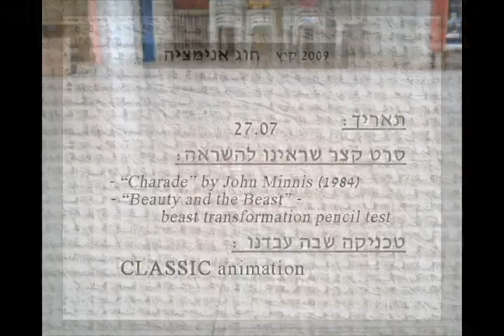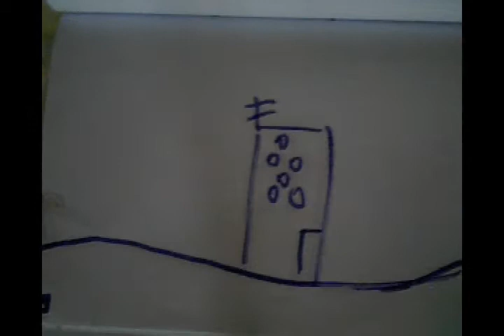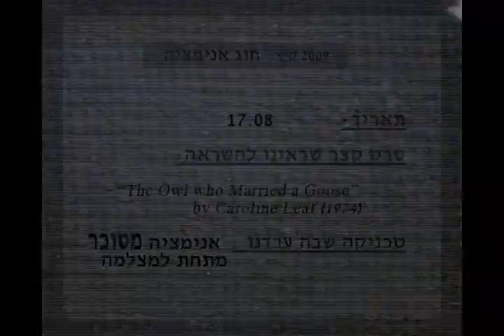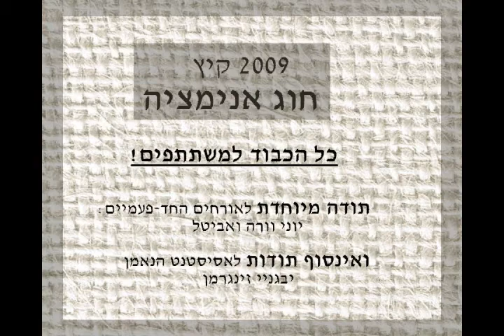KfarEldad2009animation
Animation workshop 2009
Led by: Alisa Zingerman
Age of participants: from 6 to 16

Description:
the workshop has 7 meetings, each dedicated to exploring a certain technique.
At the beginning of each meeting there is a short introduction, describing the technique and screening of short and often rare films for inspiration.

The goal of the workshop:
to give children the chance to experience, both passively and actively, the diversity of the world of animation, and ,hopefully, light the sparkle of deeper interest to this art form.

Details of each meeting:
Meeting 1 - pixilation.
       Short for inspiration: "Neighbours" by Norman McLaren (1952)
Meeting 2 - stop motion (with objects).
      Short for inspiration: - animations by PES,
      "Doors closing" by Zhuravleva (2004).
Meeting 3 - classical animation.
      Short for inspiration: "Charade" by John Minnis (1984),
      "Beauty and the Beast" - transformation pencil test.
Meeting 4 - cut out.
      Short for inspiration: "Zhicharka" by studio Pilot (2007),
      "Storytime" by Terry Gilliam (1968).
Meeting 5 - classic animation.
      Short for inspiration: "Jumping" by Osamu Tezuka.
Meeting 6 - variation of sand animation (sugar animation).
       Short for inspiration: "The Owl who married a Goose" by Caroline Leaf (1974).
Meeting 7 - stop motion (with plastiline).
       Short for inspiration: "Break" by Garry Bardin (1985).
       "Conflict" by Garry Bardin (1983)